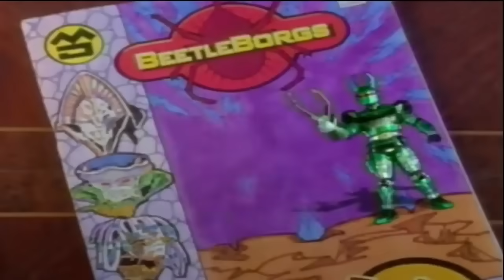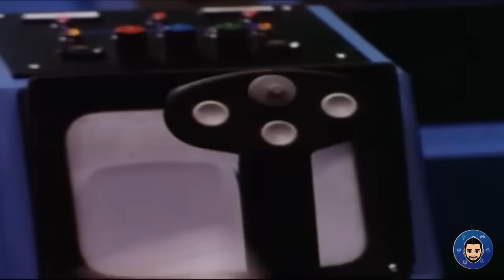⚡ LOS 10 MEJORES MEGAZORDS ⚡ | Armando R.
Te digo según mi punto de vista cuales son los 10 MEJORES MEGAZORDS en Power Rangers

- MI TWITTER y INSTAGRAM: @armandoars90